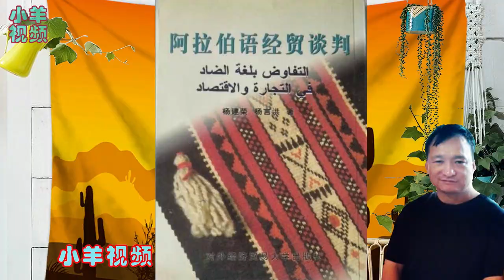5 7 2阿拉伯语经贸谈判与口译第七课：商标及包装条款谈判中